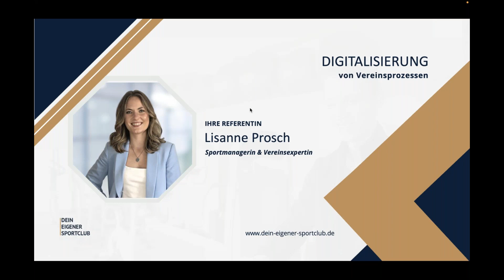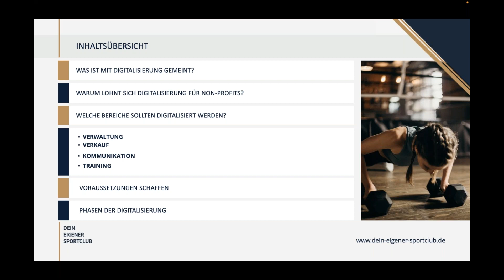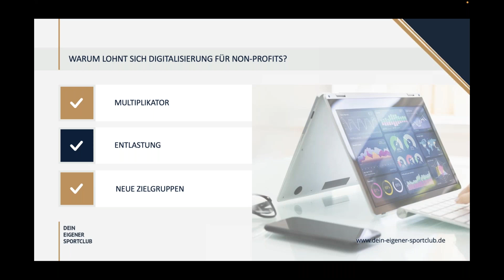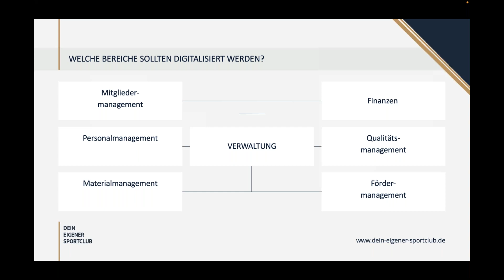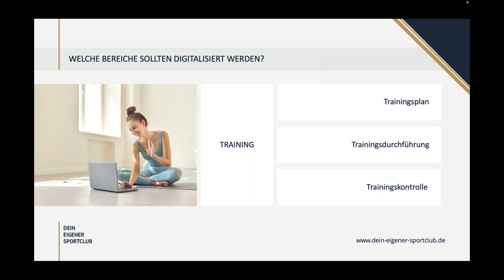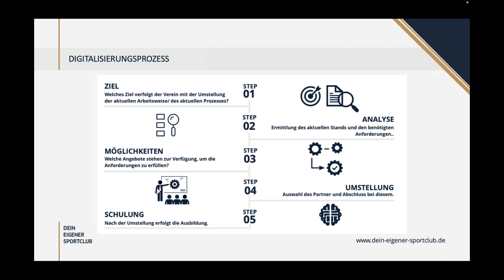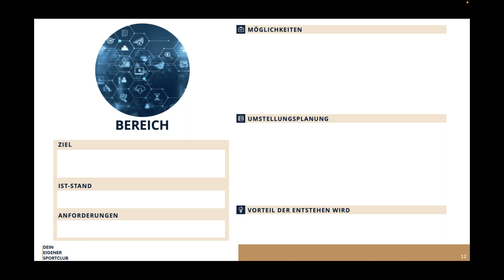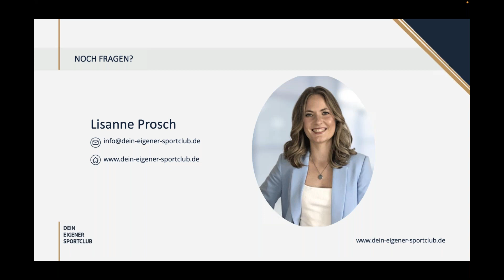Digitalisierung von Vereinsprozessen: Zwischen Unsicherheit und Mehrwert – Haus des Stiftens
Entdecken Sie im Webinar „Digitalisierung von Vereinsprozessen“ die Vorteile moderner Vereinsführung durch Softwareintegration am Beispiel von campai. Erfahren Sie, wie die Digitalisierung von Verwaltung, Verkauf, Kommunikation und Training optimiert werden kann. Wir beleuchten praktische Einblicke, DSGVO-Herausforderungen, Kosten und den Mehrwert durch Zeitersparnis und Erschließung neuer Zielgruppen. Machen Sie Ihren Verein fit für die Zukunft!

Inhalte:
- Welche Prozesse können im Verein digitalisiert werden?
- Welche Anforderungen gibt es an einen modernen Verein?
- All-in-one-Lösung oder Insellösungen
- Wertvolle Tipps aus der Praxis